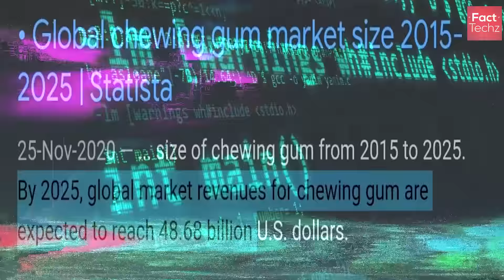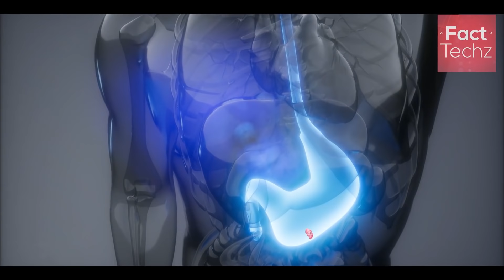क्या होगा अगर आप Chewing Gum निगल गए तो? What Happens When You Mistakenly Swallow a Gum? AMF Ep 49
Do you know what exactly happens in your stomach after you mistakenly swallow a chewing gum?

Let us explore this in this episode of AMF (Amazing Micro Facts) series.

AMF (Amazing Micro Facts) is a mini knowledge series by Rajesh Kumar AKA FactTechz where we explore various amazing facts related to our amazing world. Know how enigmatic and astonishing our world is! This is the episode 49 of AMF.